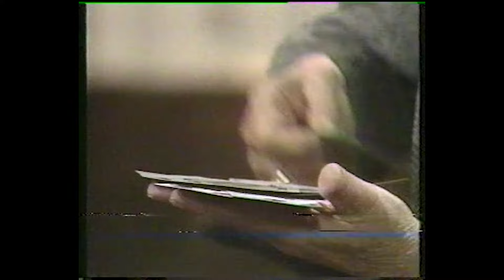Dai Vernon - Coin & Card Trick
1980's Australian TV

David Frederick Wingfield Verner (June 11, 1894 – August 21, 1992), better known by his stage names Dai Vernon (pronounced alternatively as "DIE" or as "DAY" as in David) or The Professor, was a Canadian magician.

Vernon's sleight of hand technique and knowledge, particularly with card tricks and close-up magic, garnered him respect among fellow magicians, and he was a mentor to them.

From 1963, he worked at and lived out his last decades at the Magic Castle, an exclusive specialty nightclub in Hollywood, Los Angeles, California. Vernon retired officially from performing in 1990 at the age of 96.